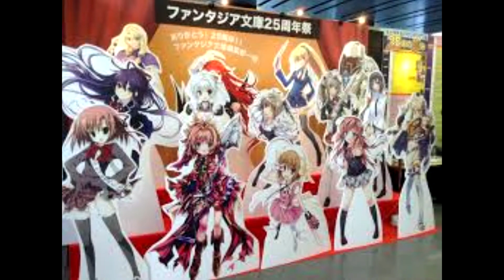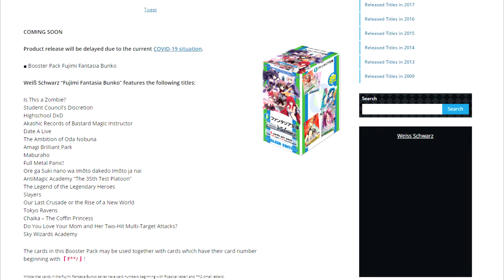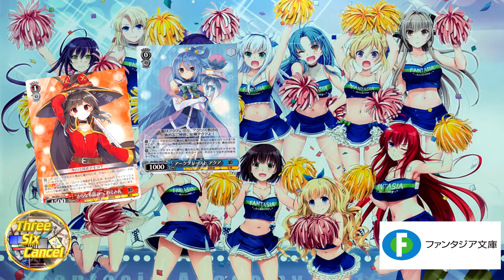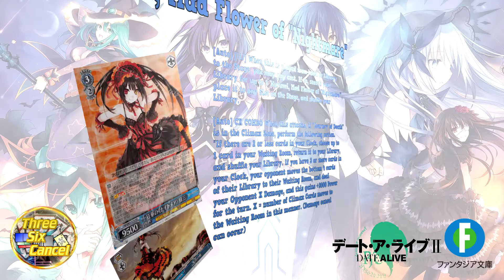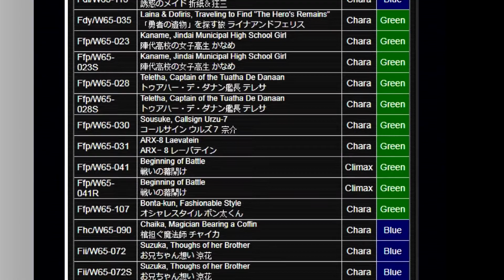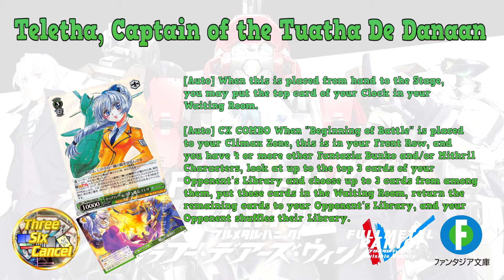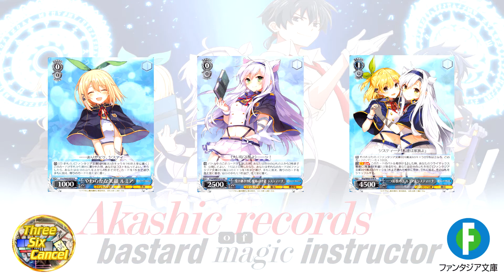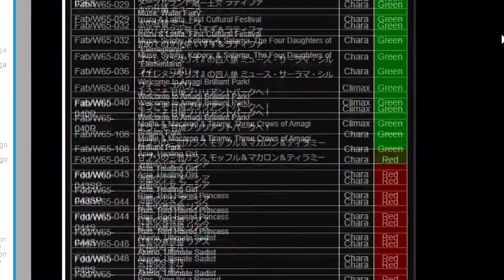Set Preview! Fujimi Fantasia Bunko!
I released this video in April and still beat the release of this set!  Check out Fantasia Bunko!  As Bushiroad has started to do Card of the Days for this release now, I figure now's as good a time as any to drop this!  Save your COVID relief bux for this Weiss Schwarz Release!

Fantasia Bunko is pretty different from all the sets we've seen in English thus far!  Check out this new addition to the English Weiss Family!